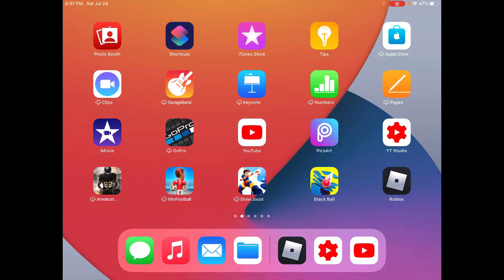Going from noob to pro clicker pt3 in tapping gods almost have all the islands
Get the video to 6 likes and I’ll do a part 4